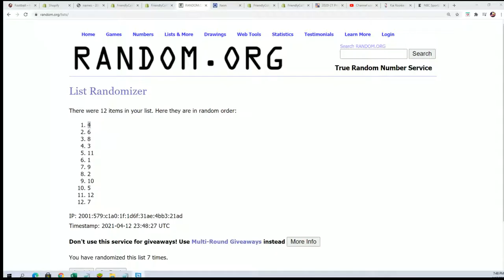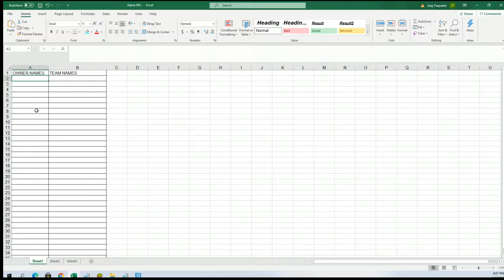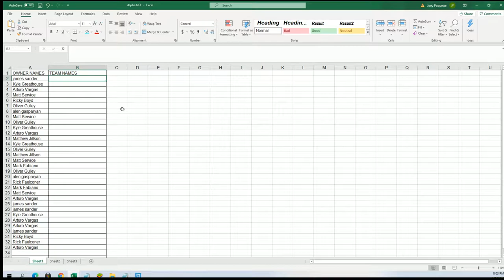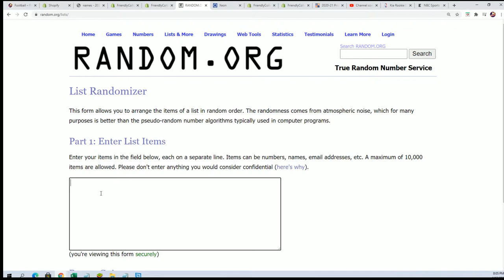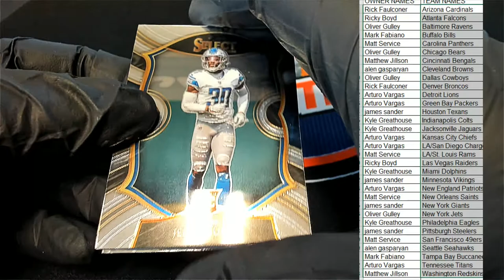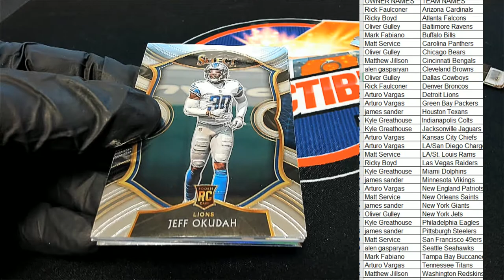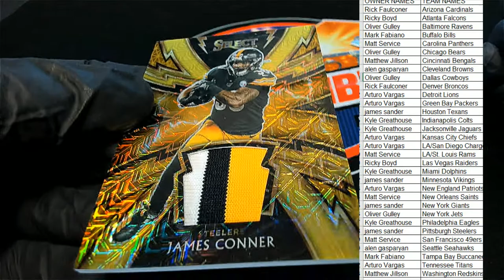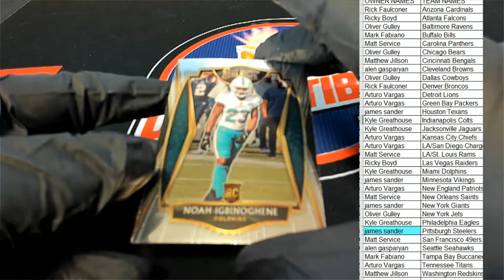2020 Panini Select Football ID 20SELECTFB150